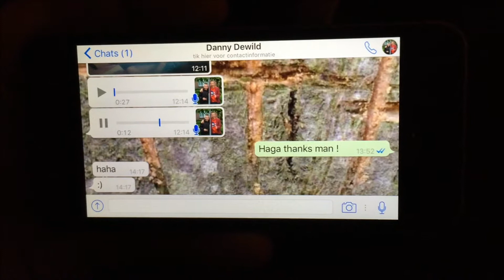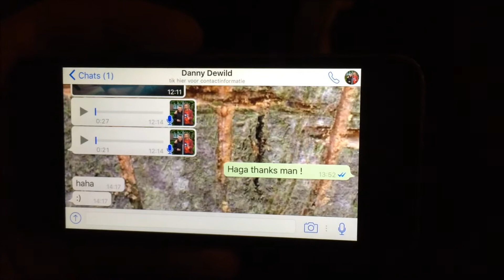VLOG 6 - HARDLOPEN IS ZWAAR!